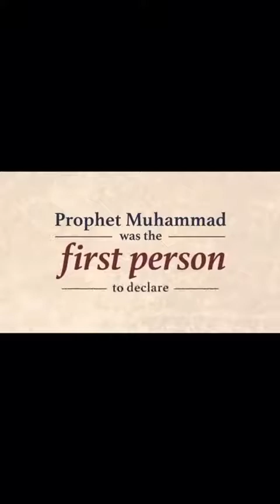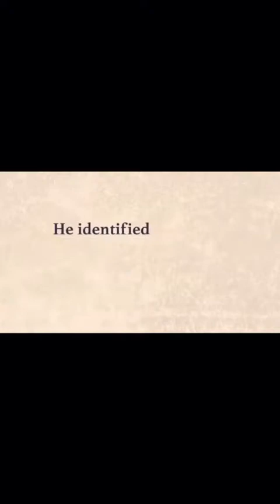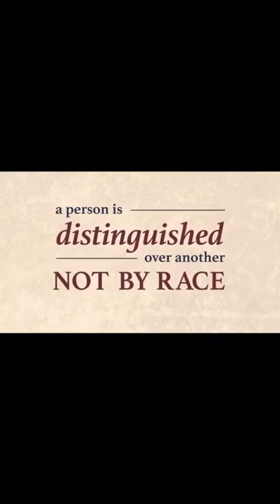His last Sermon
PEE GOD 1 TV